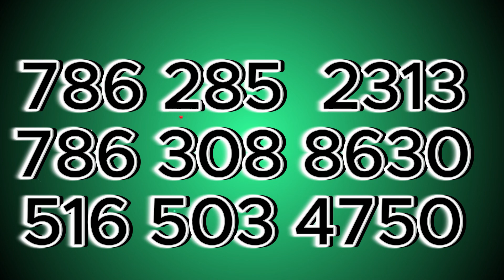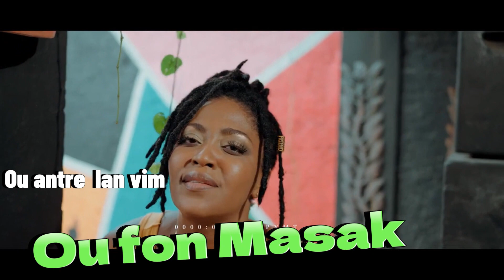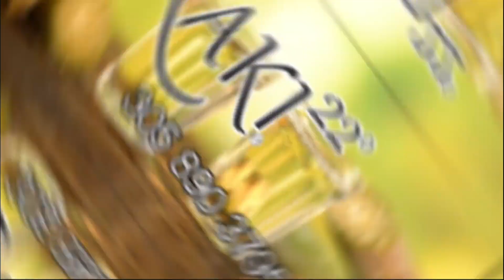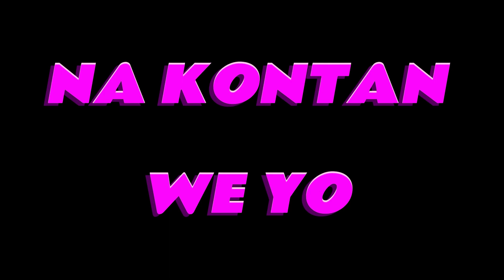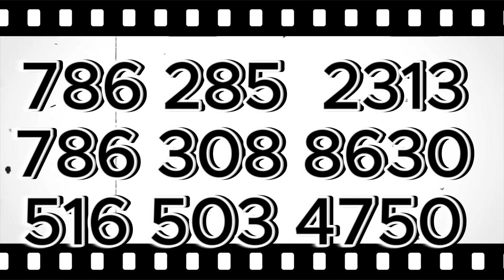REKLAM RADIO BAZ LA